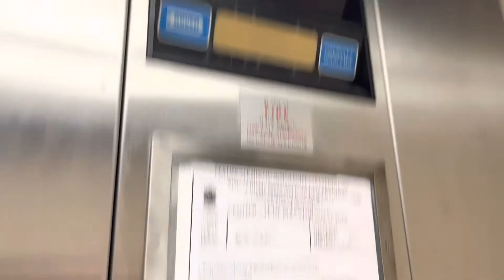Dover Hydraulic Elevator @ The Quality Inn-Middletown RI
Location: Quality Inn in Middletown RI

Brand: Dover Impulse
Type: Hydraulic
Capacity: 2000 lb
Speed: 100 fpm
Levels served: 2